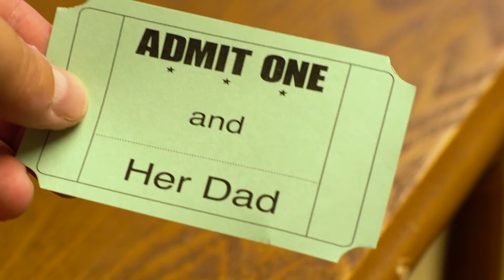We Root For RUDY: TBT Retro Review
On its 25th Anniversary, we look back at the underdog sports story starring Mikey himself, Sean Astin.